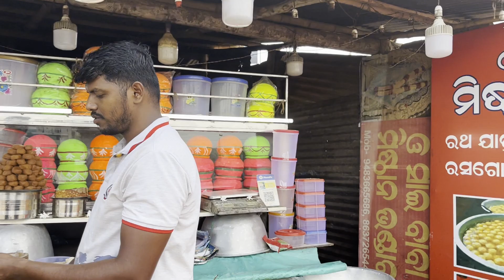Kolkata to Bangalore | Travelling 1800+ kms with Pet | Road Trip | Day 1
This video is about Day 1 of our journey from Kolkata to Bangalore. We traveled back with our parents and Rusty too. Watch this video to see how our cutie Rusty managed to keep calm during an 1800+ km journey.

On our journey, we took a break at Vizag to explore some of the places there.